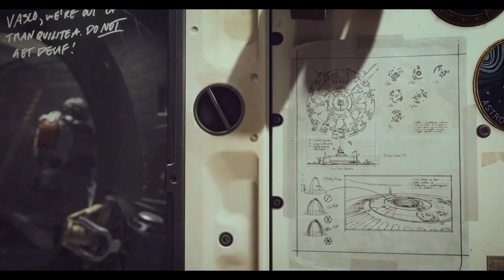XBOX E3: STARFIELD TRAILER 4K HD TEASER